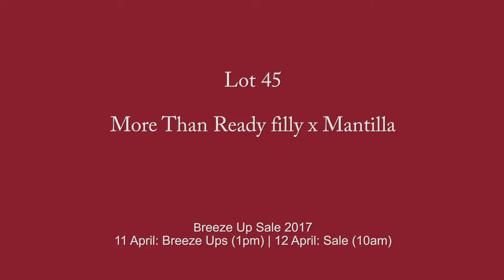Goffs UK Doncaster Breeze Up 2017 45